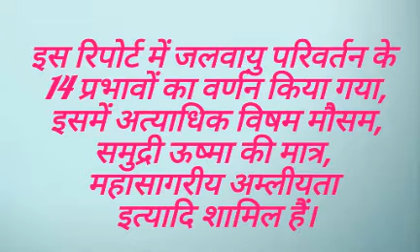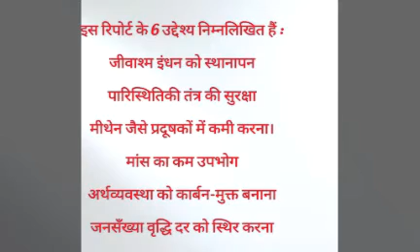जलवायु आपातकाल || 2019 || current affairs = Environment Topic =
बायोसाइंस नामक पत्रिका में प्रकाशित एक पत्र में 11,258 हस्ताक्षरकर्ताओं (69 भारतीय शामिल) ने वैश्विक जलवायु आपातकाल घोषित किया है। इस रिपोर्ट का नाम ‘वर्ल्ड साइंटिस्ट्स’ है। यह 40 वर्ष के डाटा के वैज्ञानिक विश्लेषण पर आधारित है। इसमें 1979 में जिनेवा में प्रथम जलवायु सम्मेलन के बाद से जलवायु परिवर्तन से सम्बंधित प्रमुख सूचकों को प्रदर्शित किया गया है।